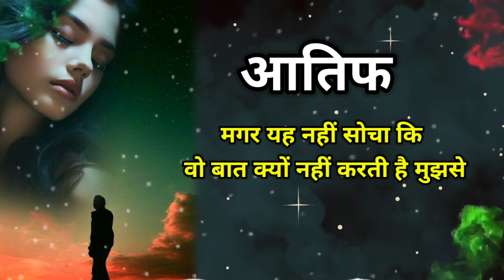Atif naam ki bewafa shayari | atif naam ki ringtone | atif name status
notes•✓